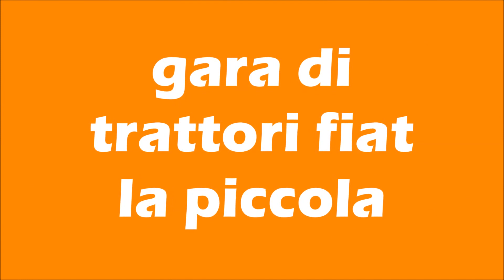gara di trattori fiat la piccola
gara di traino con trattore fiat la piccola. edizione del 31/05/2015 a Carzeto  in provincia di Parma.